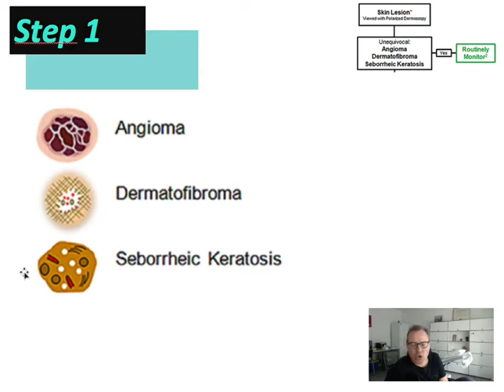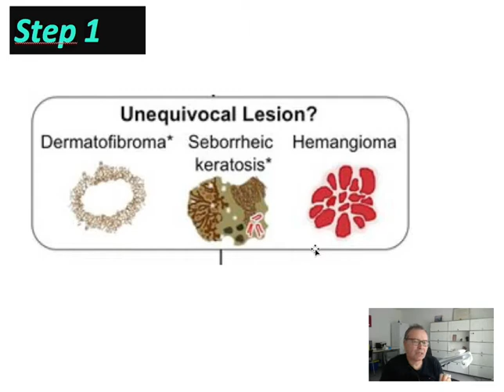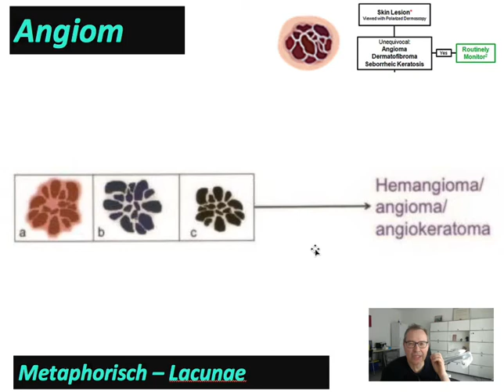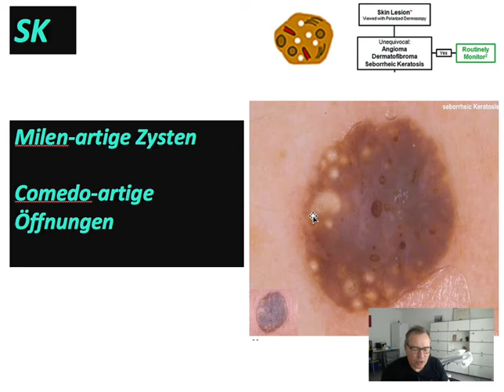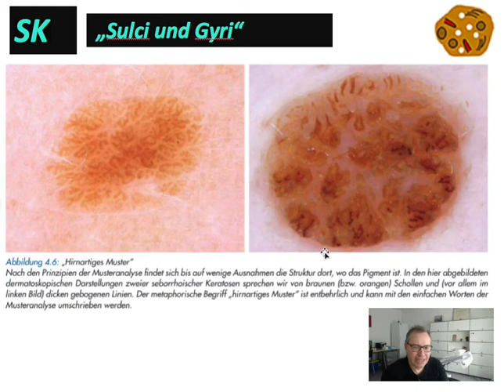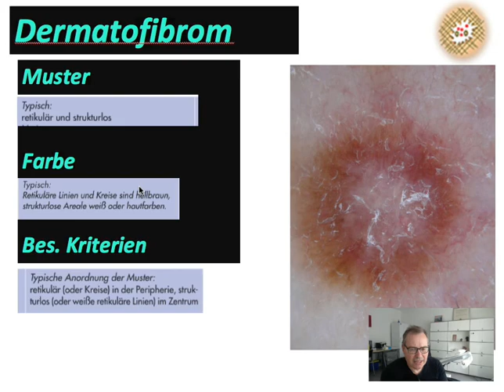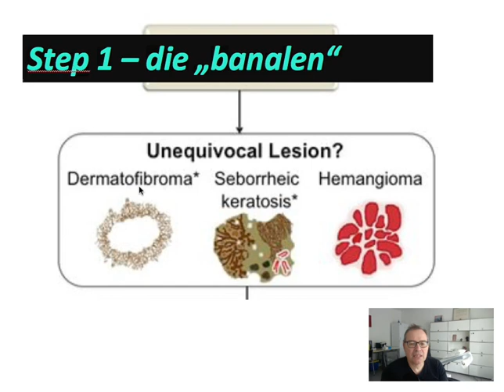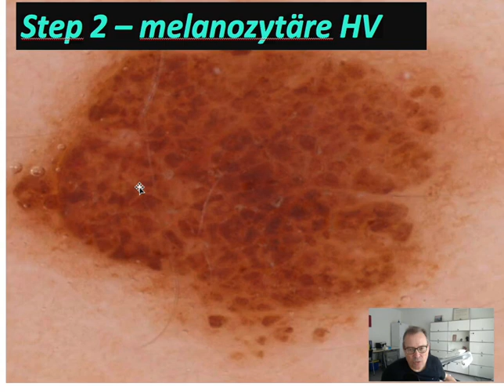Dermatoskopie 2020 2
Teil 2 des Dermatoskopie Kurses für Hausärzte*, die "Normalen"